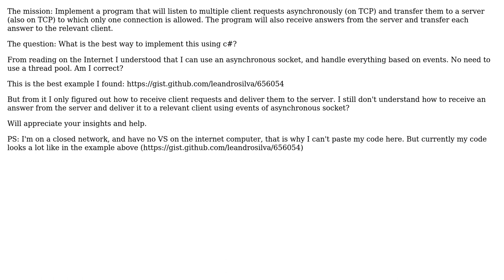Software Engineering: Asynchronous client-server implementation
With thanks & praise to God, and with thanks to the many people who have made this project possible! | Content (except music & images) licensed under CC BY-SA | Music | Images & others | With thanks to user nlobak user Giorgio user gbjbaanb and the Stack Exchange Network Trademarks are property of their respective owners. You are responsible for your own actions.